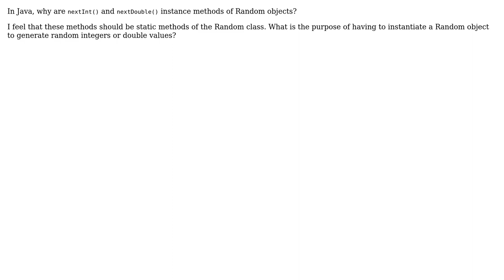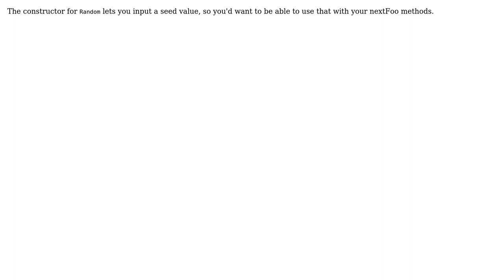In Java, why are nextInt() and nextDouble() instance methods of Random objects?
Software Engineering: In Java, why are nextInt() and nextDouble() instance methods of Random objects?

With thanks & praise to God, and with thanks to the many people who have made this project possible! | Content (except music & images) licensed under CC BY-SA | Music | Images & others | With thanks to user ratchet freak user David Faux user Daenyth user Bill the Lizard and the Stack Exchange Network Trademarks are property of their respective owners. You are responsible for your own actions.